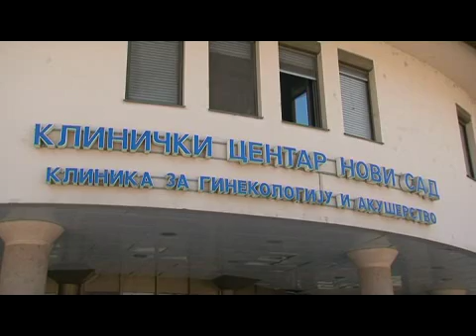akcija klime betanija